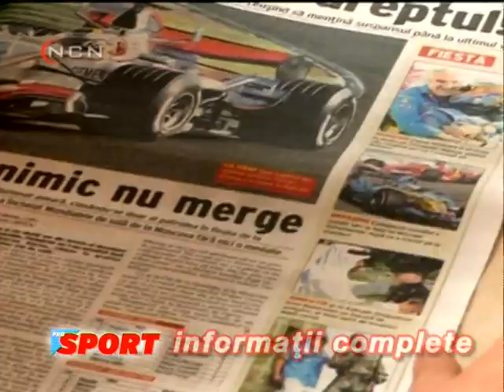Emisiunea „FOLCLOR NEPIERITOR” * Invitat: CIPRIAN ISTRATE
Ediția din 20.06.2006, partea a II-a
Realizator și prezentator: Maria Golban